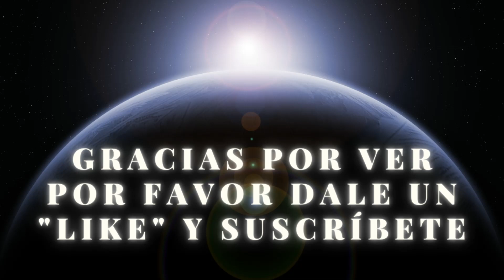Musica para dormir Instantaneamente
Eschucha a este Musica para dormir instantaneamente.  Para relajar, calmar y tranquilizar el cuerpo, la mente y mas.